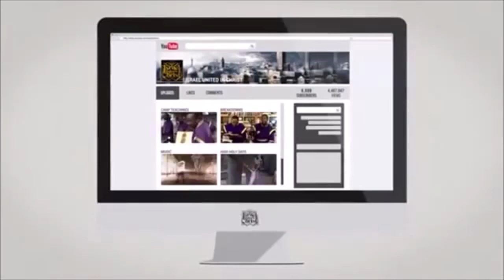The Israelites: Christians Don't Know God & Make Sinful Decisions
School Address: 44 South West St., 10550